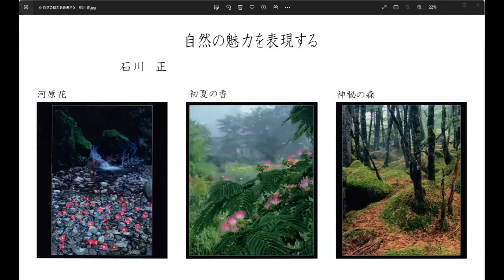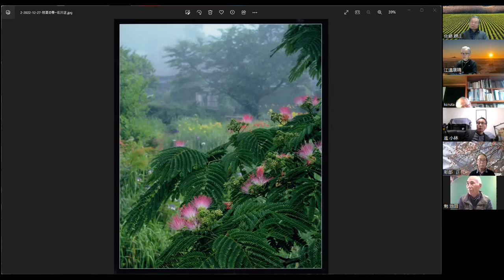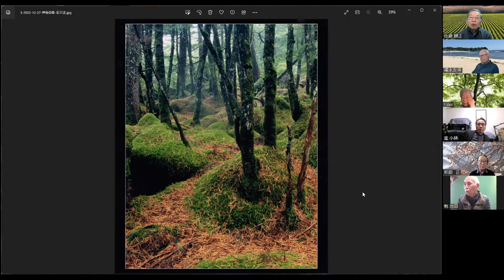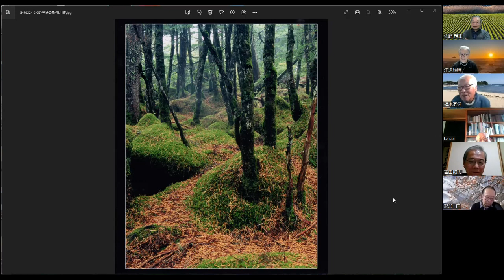【全日写連アカデミー】34 「自然の魅力を表現する」石川 正